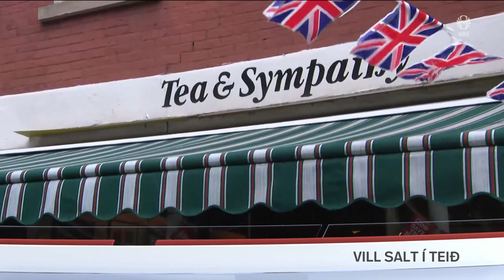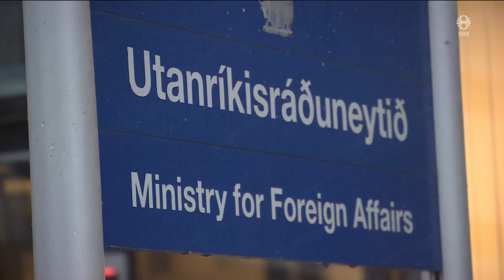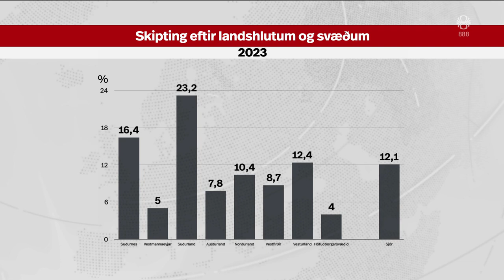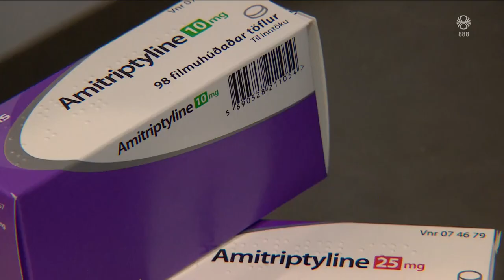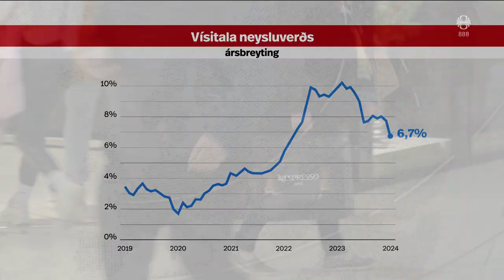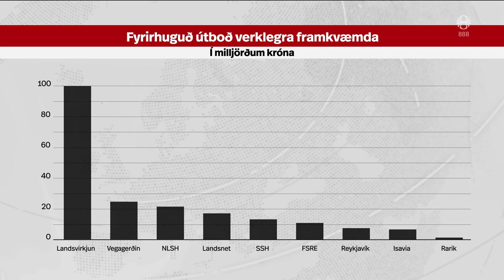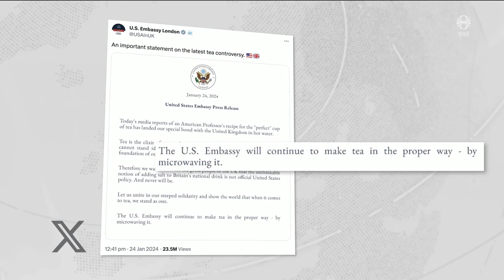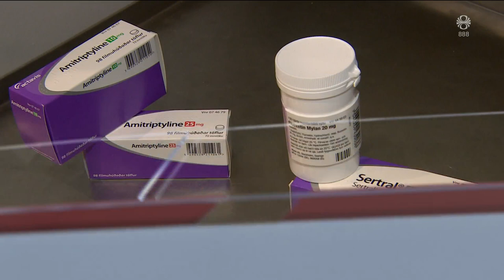Fréttir - 30. jan 2024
Fréttir RÚV frá 30. janúar 2024 - Efnisyfirlit:
00:01:17 Engin endurhæfing í fangelsum
00:02:48 Íslenskur skurðhjúkrunarfræðingur á Gaza
00:05:10 Flóttamannaaðstoð SÞ í Palestínu
00:07:25 3 drepnir í árás á spítala á Vesturbakkanum
00:08:27 Sex banaslys í umferðinni í janúar
00:10:24 Aldrei fleiri þyrluútköll
00:12:12 Mikil notkun þunglyndislyfja hér á landi
00:13:57 Framkvæmdir fyrir 204 milljarða boðnar út
00:16:21 Flugumferðarstjórar semja
00:16:51 Enginn til Grindavíkur á morgun
00:17:23 Sigurður Jónsson veðurfræðingur um veðrið á morgun
00:18:03 Deilt um salt í tei
00:20:23 Ísland keppir á fyrra úrslitakvöldinu